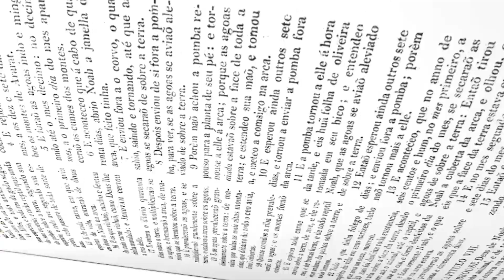Igreja Cristã Maranata - Conversas Bíblicas: Bíblia a palavra de Deus - Parte 2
Assista ao episódio do Conversas Bíblicas sobre o tema "Bíblia a palavra de Deus", com apresentação do Pastor Josias Júnior e participação do Pastor Maurilo Martins.